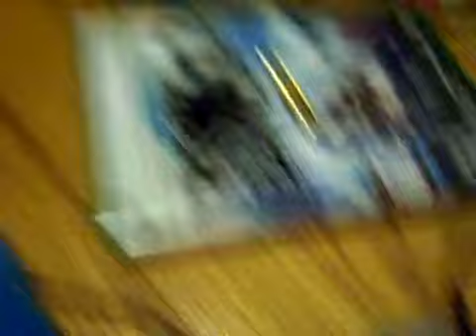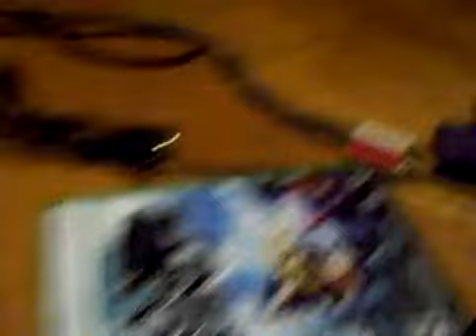how to play teh xbawks with headphones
i have a cold so stfu about my voice fuckers